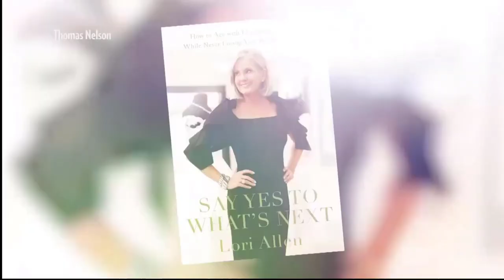Lori Allen & Mollie Allen Surratt Interview for PeopleTV June 2020